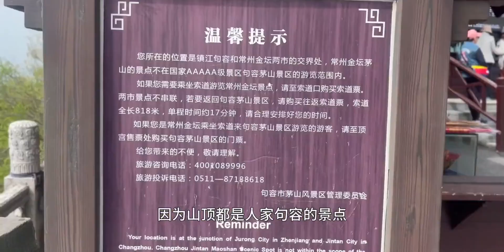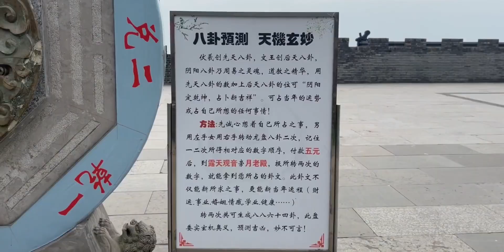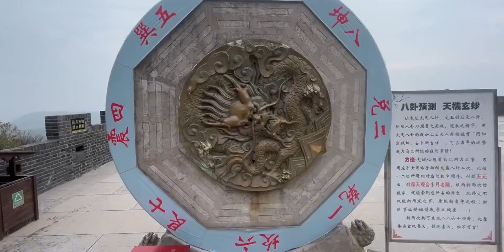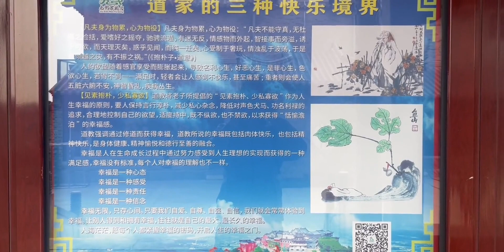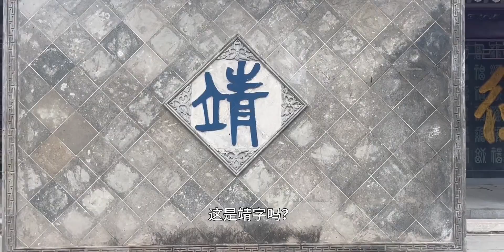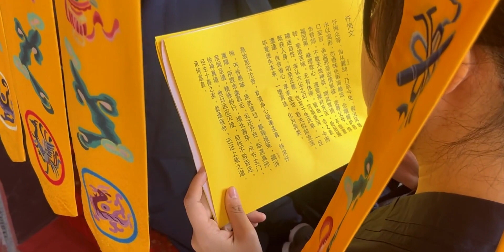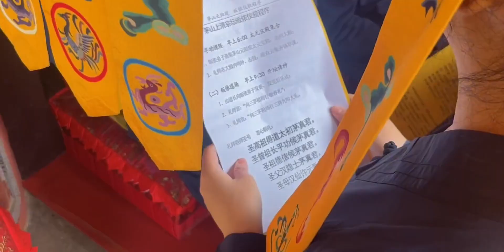在茅山感受一场道教皈依仪轨，汝能持否？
Bilibili出行奇遇记,传统文化,生活记录,金坛,道教,徒步,皈依,茅山,句容